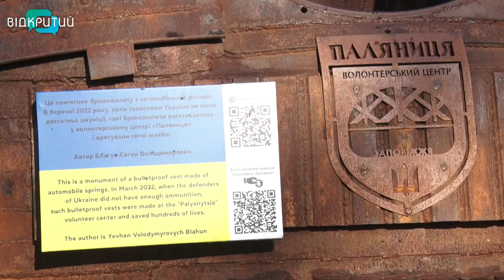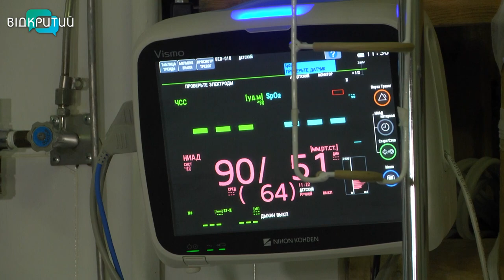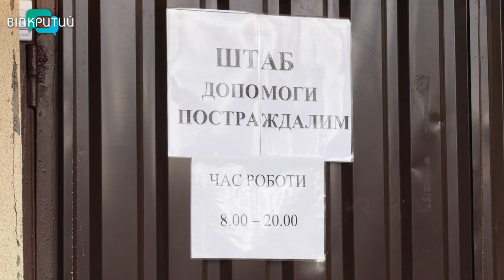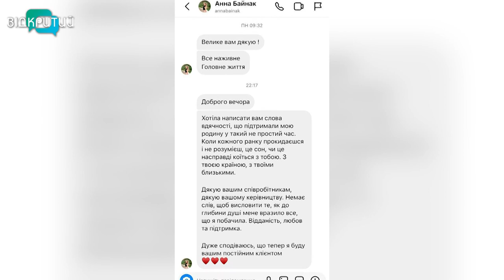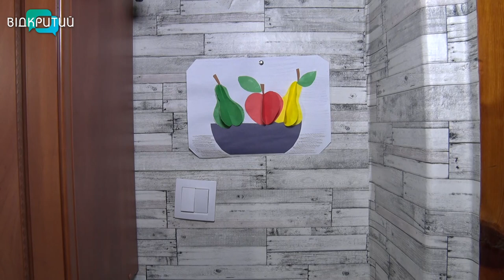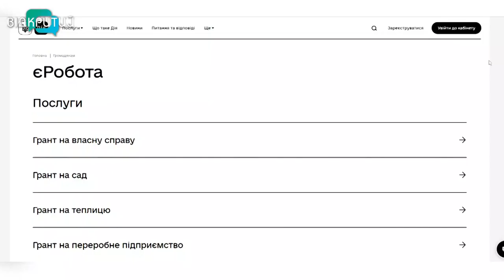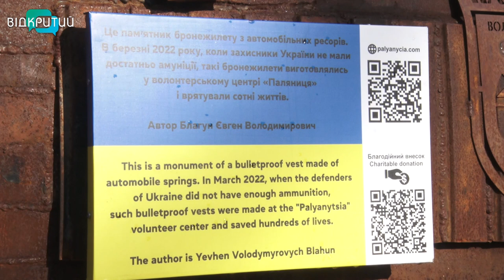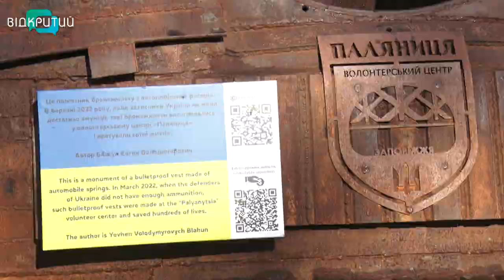Новини OPEN NEWS від 26 січня 2023 року 20:15